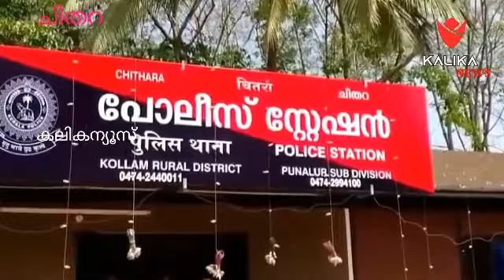ചിതറ നിർമ്മാണം നടക്കുന്ന വീടുകൾ കേന്ദ്രീകരിച്ച് തൊഴിലാളികളുടെ വസ്ത്രങ്ങൾ മൊബൈൽ ഫോൺ കവരുന്ന മോഷ്ടാ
ചിതറ നിർമ്മാണം നടക്കുന്ന വീടുകൾ കേന്ദ്രീകരിച്ച് തൊഴിലാളികളുടെ വസ്ത്രങ്ങൾ മൊബൈൽ ഫോൺ  കവരുന്ന മോഷ്ടാവിന്റെ സിസി ടിവി ദ്യശ്യങ്ങൾ ലഭിച്ചു.
കൊല്ലം കിഴക്കുഭാഗം പളളിക്കുന്നുപുറം സ്വദേശി അയൂബാണ് സിസി ടിവി ദ്യശ്യത്തിലുളളത് എന്നാണ് വീട്ടുടമസ്ഥൻ നിസാം പറയുന്നത്.